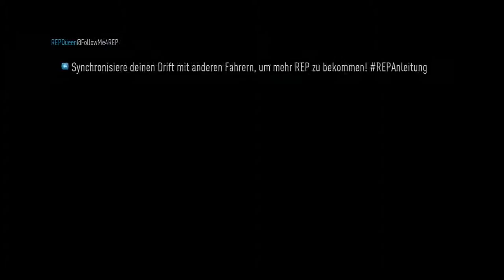NEED FOR SPEED [016] ● Noch tiefer und noch breiter ● Let´s Play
Need for Speed Gameplay

Güstige Games kaufen und mich gleichzeitig Unterstützen?